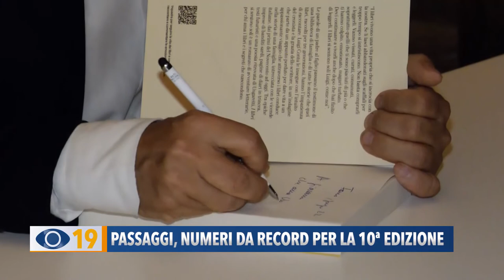Passaggi Festival Fano, numeri da record per la 10ª edizione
Il direttivo di Passaggi Festival ha stilato il bilancio dell’edizione che si è conclusa a Fano domenica scorsa. I numeri da record confermano il grande valore culturale dell’evento che ha registrato 45mila presenze, con una crescita raddoppiata della vendita dei libri.